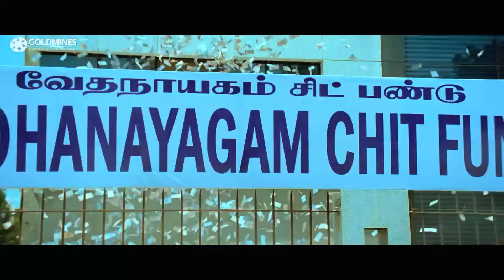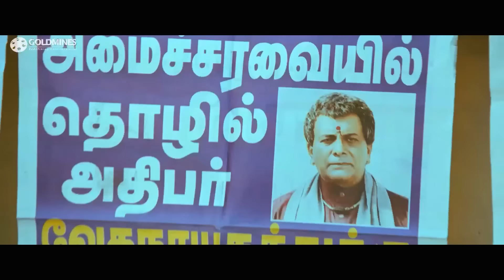विजय ने कितनी चालाकी से सलीम गौस का पैसा पानी की तरह बहा दिया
Movie - Dangerous Khiladi 3